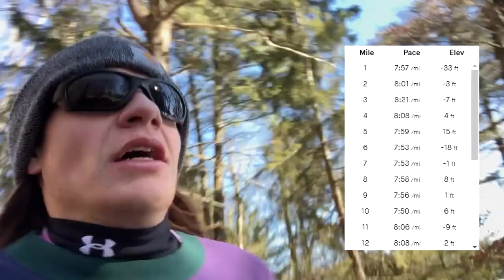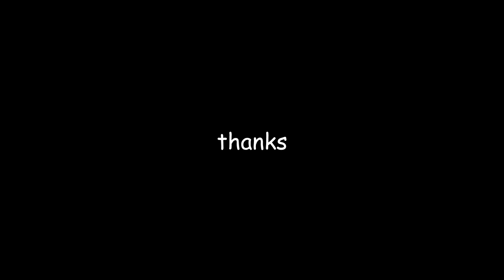running 23 miles on my 23rd birthday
I ran 23 miles for my 23rd birthday. Not quite a marathon with no training, but close enough. Longest run to date, and a real test of my fitness. It was painful...
✩ SOCIAL MEDIA ✩